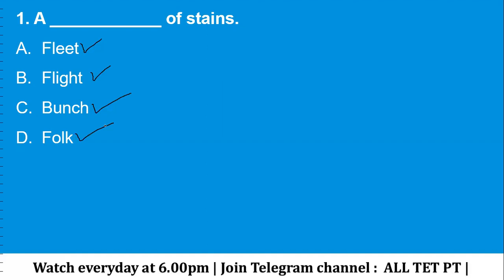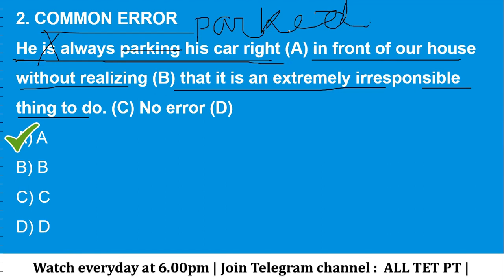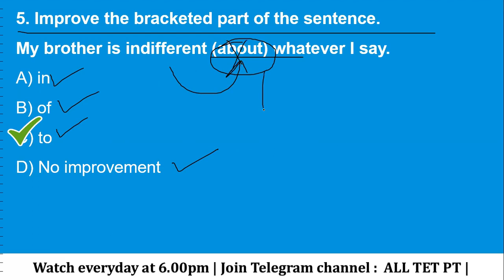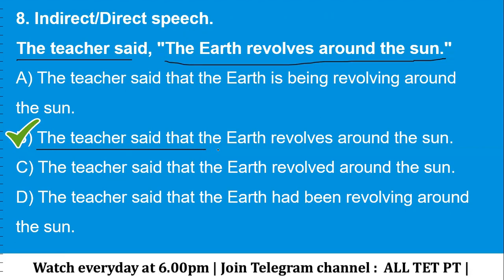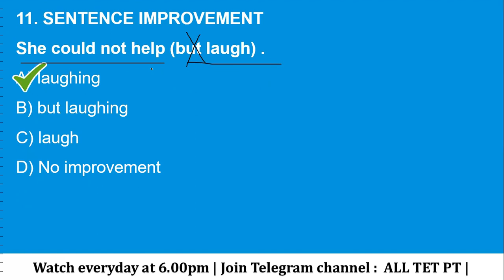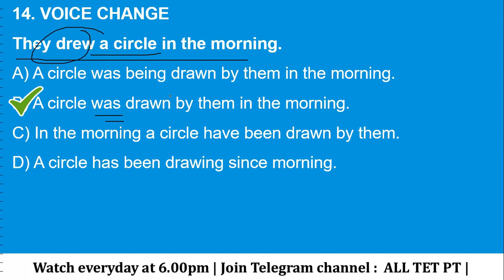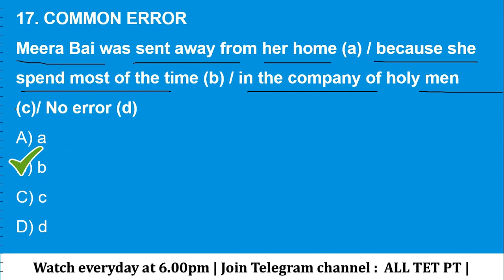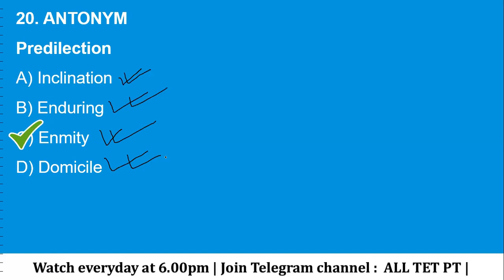Primary TET 2022 || English Practice Set–11 || WBTET English Question ||English Grammar & Vocabulary